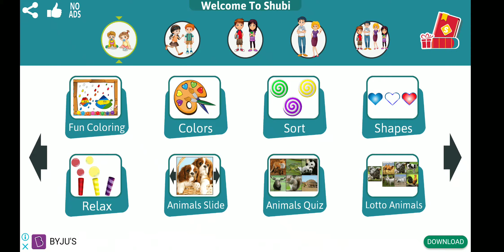Kids Learning Games | Best Educational Game | Fun Games | Coloring Games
32 free educational games for kids aged 2-8: toddlers, preschool & kindergarten

Let your kids improve the learning ability with the collection of best Educational games designed for toddlers, preschool kids, Kindergarten and primary school in this unique multiage app

“Educational Games” has a collection of best Educational games, logical games, memory games, education games, logic games to improve the learning ability on all ages. If you’re a kid’s parent and want to help your kid improve his/her learning ability or test their Educational, you can choose the game to suit your family learning needs. Whether you your kindergarten or preschool kid to play math games, English games or games in any other subject, you can always find games in this collection of family games.

FAMILY EDUCATIONAL GYM- FUN GAMES FOR ALL THE FAMILY – HIGHLIGHTS
- Built from the ground-up for the all family- from kindergarten or preschool kids to parents– easy to use interface and suitable for lone play
- Professionally illustrated graphics & voice prompts for an immersive learning environment
- 32 free learning games for all ages to improve cognitive ability in all areas
- Build a strong foundation of basic English, Math, Logic & More
- Help your child improve their Educational exercises, performance and productivity at school, help yourself productivity at work.

KINDERGARTEN EDUCATIONAL GAMES
Below is the list of the Educational games that are available free on the app:

Toddlers Games – PRESCHOOL and KINDERGARTEN
• Learn colors for toddlers
• Learning Basic Numbers – Learn numbers from 1-9
• Shapes for toddlers
• Toddlers coloring book
• Sorting game for toddlers education
• Mix & Match for babies
• Ballons game
• Imagination for Toddlers
• Fun coloring for kindergarten kids- 10 different paints for kids to color and have fun painting and coloring while hearing the name of the color.

preschool Games
• ABC Letters – Learning the alphabet made fun, preschool learning.
• ABC Sounds – Develop phonics and learn the phonemes of the alphabet before first grade.
• Writing Words – get ready for school
• Connect the dots- connect the dots to create an image.
• What’s Missing? – A challenging game to improve reasoning and intuition in preschool
• Counting – An interactive game to improve basic math

FUN EDUCATIONAL GAMES FOR KIDS
• Story – develop your social skills
• Matrix- expand your logic ability
• Series- what is the logical sequence.
• Auditory memory- develop your memory for listening.
• Attention game-Improve your attention for details.

EDUCATIONAL GAMES FOR PARENTS
Hanoi towers- solve the hanoi quiz.
Slide puzzle- improve your logic and predicting.
2048- Improve Math and solving problem ability.
Peg solitiare- Solve this Educational puzzle.

GAMES FOR THE FAMILY
• getting ready in the morning with timer and happy songs for every action- brushing teeth, get dressed, morning exercise.
• Snakes and Ladders- for kids and parents to play together.
• Emotions Detector- emoji game for kids and parents quality time.
• concentration game for the all family
* Tic-Tac-Toe

*Puzzle games- quiz & puzzle learning

Education can be fun with these unique learning based games that help in family education. Download this collection of Educational games for free now.

SAY HELLO
We are working very hard to improve this Educational game for kids. . If you have liked the any game in “Shubi Educational Games”, do rate us on play store.

All the games were created by Shubi Educational games.
at Shubi Educational games kids are always on the first place.
we have build a lot of games for kids, we always check the games at our Shubi Educational games kindergarten. with over 400,000 kids who enjoy playing all of our Shubi Educational games.